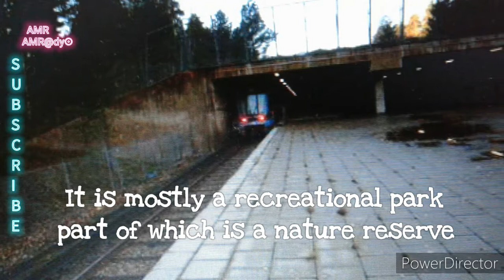The Ghostly Residents of Kymlinge Metro Station in Stockholm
Step into the eerie and chilling world of Kymlinge Metro Station in Sundbyberg, Stockholm, known for its spine-tingling reputation as one of the most haunted train stations in Sweden. Join us on a haunting journey deep underground as we uncover the ghostly legends and mysteries surrounding this decrepit and abandoned station. From unexplained whispers to ghostly apparitions, witness firsthand accounts of paranormal encounters at this infamous haunted place. Tune in for a bone-chilling ghost story that will leave you jumping at every creak and shadow. Dare to explore the dark secrets of Kymlinge Metro Station?

Video Playlist: Most Haunted Train Stations.

This video is located under the Most Haunted Train Stations Playlist, which can be found in this Channel's Playlist Section.